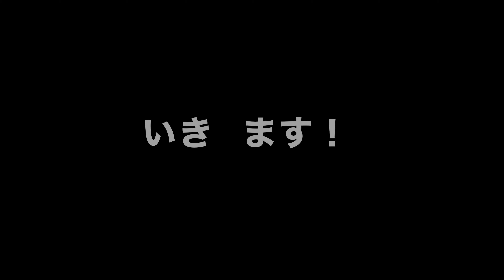【ひかちゃん激怒】解散の危機〜もう鼻綿棒なんて嫌だ、ましてのど綿棒を鼻に突っ込むなんて信じられない〜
ひかちゃん激怒。解散の危機です。
のど綿棒を鼻綿棒の代わりに使おうとしただけなんだけど。。。
どうしよう。。。

＊鼻綿棒検査はインフルエンザ検査や、コロナウイルス検査で使用されています

『ゆび先生&ひかちゃんねる』は、日常の医療的な疑問、健康に関する豆知識、元気になる方法などを、笑って学べる動画で配信中！
｢やってみたシリーズ｣では色々なことに挑戦しています☆

オススメ関連動画はこちら

♪こっちもよろしくね♪

『副音声ゆび先生&ひかちゃんねる』

『ゆび先生ちゃんねる』

『フルーツポンチちゃんねる』
一男四女&パパママ！元気な家族番組です！(ゆび先生の家族ちゃんねるだおｗ)